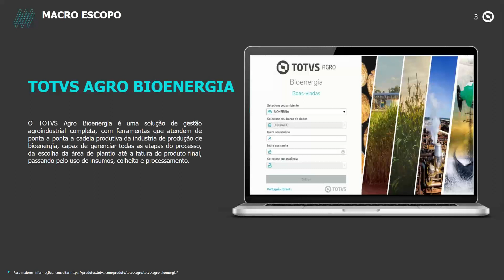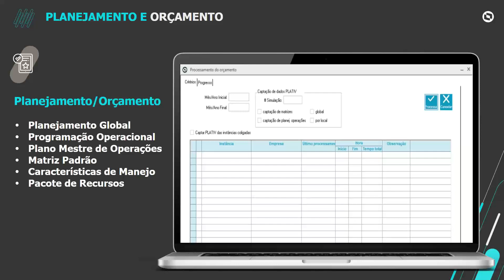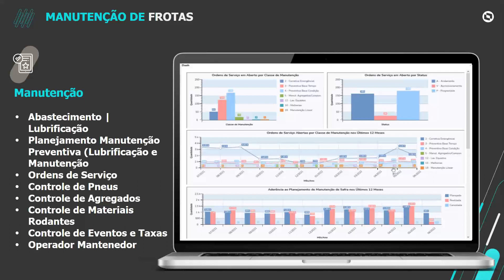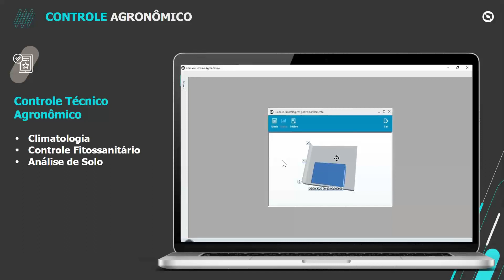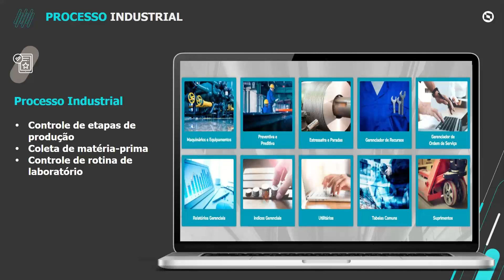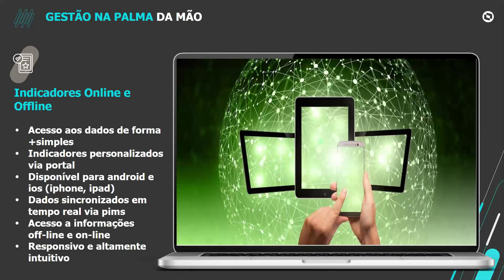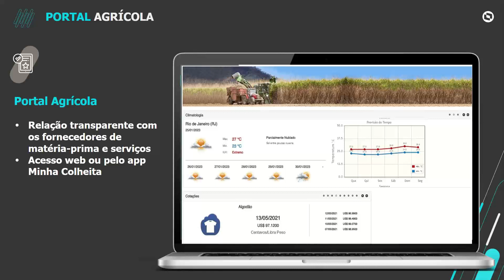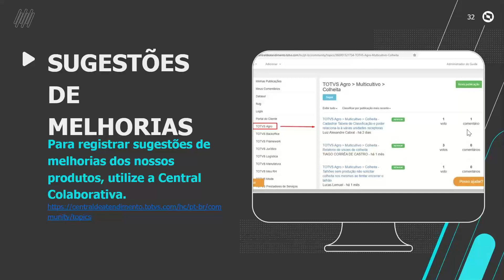Webinar TOTVS | Conheça a solução TOTVS Agro Bioenergia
Veja nesse vídeo informações sobre o TOTVS Agro Bioenergia, uma solução de gestão agroindustrial completa, com ferramentas que atendem de ponta a ponta a cadeia produtiva da indústria de produção de bioenergia, capaz de gerenciar todas as etapas do processo, da escolha da área de plantio até a fatura do produto final, passando pelo uso de insumos, colheita e processamento.